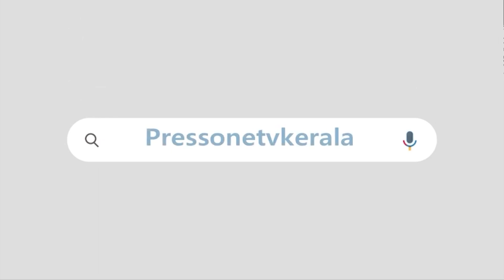"തിരക്കില്ലാത്ത ഹോട്ടലിൽ ഭക്ഷണം കഴിക്കുന്നപോലെയല്ലബൂത്ത് മാറ്റി വോട്ട് ചെയുന്നത് "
ചാണ്ടി ഉമ്മനെ ട്രോളി എം വി ജയരാജൻ